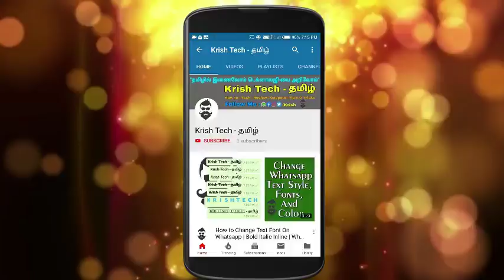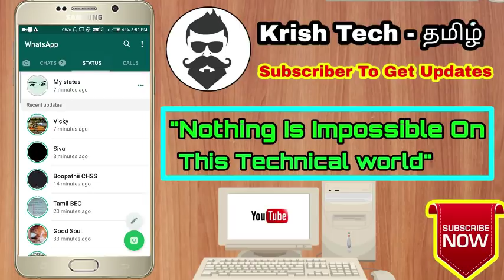இது செம விசியம் | Change Your Friends Status From Your Phone | Krish Tech -தமிழ்